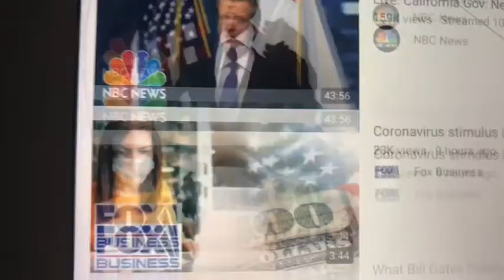The spreading (trailer)